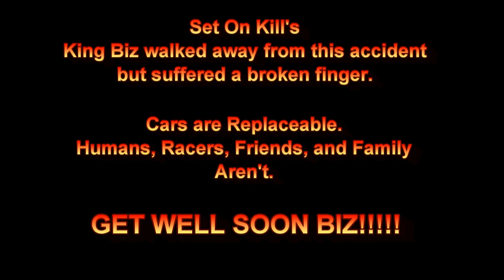GRUDGE WAR VIDEOS: Motor City Mayhem Part 1!!!!!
Hold on to your seats as Grudge Inc., Never Scared Racing, and Payso Productions presents Motor City Mayhem at the Infamous Milan Dragway in Milan, Michigan!